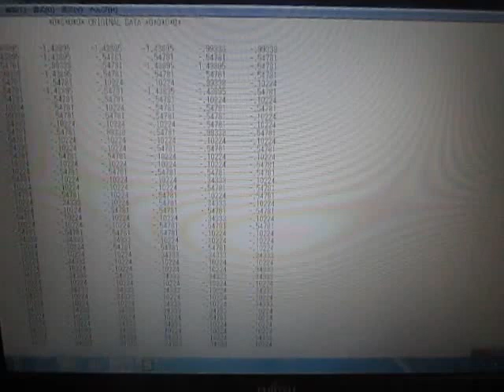超音波の音圧測定・解析による表面検査 （超音波システム研究所 ultrasonic-labo）